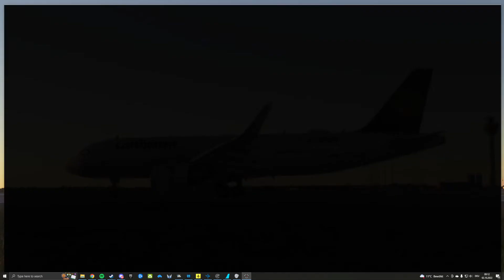EDDB smooth landing (-67fpm) part 4.